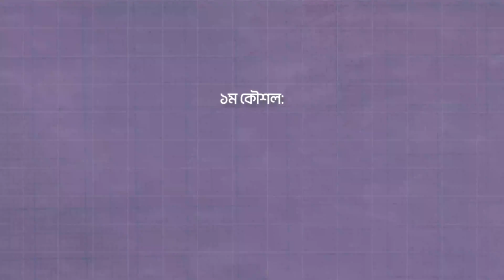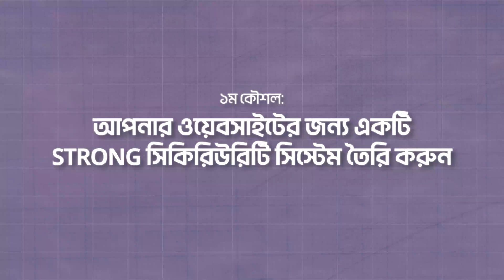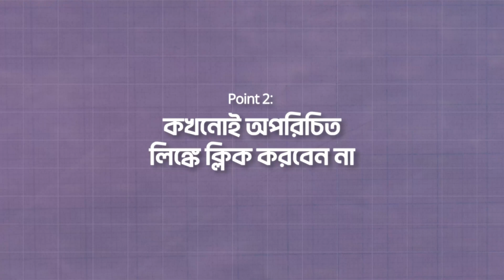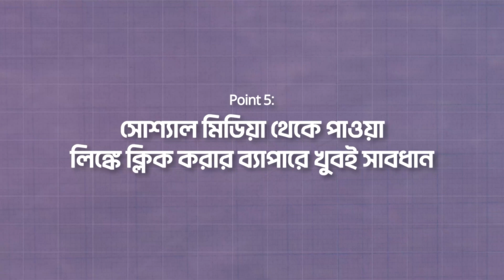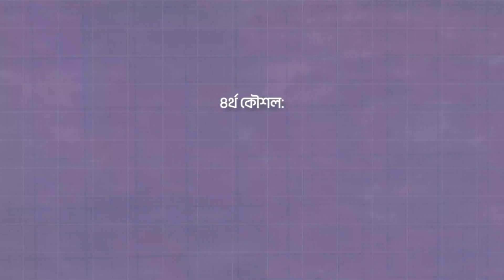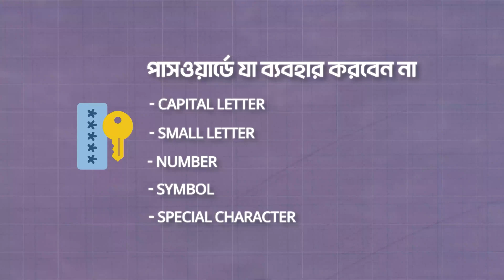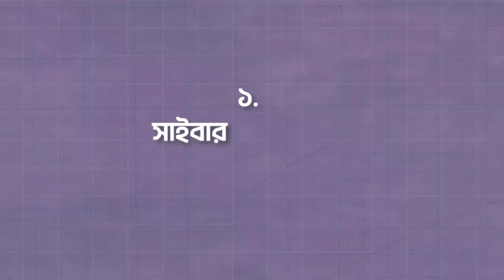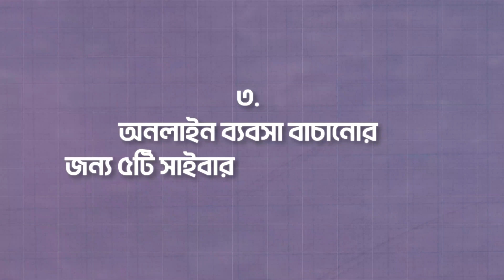অনলাইন ব্যবসা রক্ষার জন্য জরুরী সাইবার সিকিউরিটি টিপস | Cybersecurity Tips for Small Businesse | TAF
এই ভিডিওতে আমরা অনলাইন ব্যবসার জন্য জরুরী সাইবার সিকিউরিটি টিপস শিখিয়েছি, যা আপনার ডিজিটাল অস্তিত্বকে সুরক্ষিত রাখতে সাহায্য করবে। আমরা সাইবার সিকিউরিটির মূল ধারণা এবং তার গুরুত্ব নিয়ে বিস্তারিত আলোচনা করেছি। এছাড়াও, পৃথিবীর ইতিহাসে সবচেয়ে বড় সাইবার এটাকের ঘটনা এবং এটির প্রভাব সম্পর্কে জানানো হয়েছে। আমরা নিরাপদ থাকার জন্য পাঁচটি প্রধান কৌশল তুলে ধরেছি, যেমন ওয়েবসাইটের সিকিউরিটি নিশ্চিত করা, স্মার্টফোনের ব্যবহারে সাবধানতা, নিরাপদ পেমেন্ট গেটওয়ে ব্যবহার, জটিল পাসওয়ার্ড তৈরি করা এবং রেগুলার সফটওয়্যার আপডেট রাখা। প্রতিটি কৌশলের গুরুত্ব ও কার্যকারিতা আমরা বিস্তারিত ভাবে ব্যাখ্যা করেছি। আপনার অনলাইন ব্যবসা যাতে নিরাপদ থাকে এবং আপনি সাইবার থ্রেটের কবল থেকে মুক্ত থাকেন, সেজন্য এই টিপসগুলো অনুসরণ করুন। আমাদের চ্যানেলের সাথে থাকুন আরও অনেক উপকারী টিপস ও ট্রিকস জানার জন্য, যা আপনার ডিজিটাল জীবনকে আরও সহজ ও নিরাপদ করে তুলবে।

In this video, we share important cybersecurity tips to keep your online business safe. We explain what cybersecurity is and why it's important. We also discuss the biggest cyber attack in history and its impact. We give you five key ways to stay secure: make sure your website has strong security, be cautious with your smartphone, use safe payment methods, create strong passwords, and regularly update your software. These strategies are clearly explained to help you protect your business from online threats. Keep watching our channel for more helpful and straightforward cybersecurity tips for your digital life.

00:00 Introduction
01:39 Cyber Security কি?
05:33 আপনি কি জানেন পৃথিবীর সবচেয়ে বড় সাইবার অ্যাটাকের ঘটনা কোনটি?
06:44 অনলাইনে ব্যবসা নিরাপদ রাখার কৌশল
06:55 ১ম কৌশল: আপনার ওয়েবসাইটের জন্য একটি STRONG সিকিরিউরিটি সিস্টেম তৈরি করুন
07:32 ২য় কৌশল: স্মার্টফোন ব্যবহারে ক্ষেত্রে সচেতনতা
11:31 ৩য় কৌশল: সবসময় নিরাপদ পেমেন্ট গেটওয়ে ব্যবহার করা
11:50 ৪র্থ কৌশল: কমপক্ষে ৮ ডিজিটের পাসওয়ার্ড ব্যবহার করুন
13:07 ৫ম কৌশল: সফটওয়্যার - অ্যাপ আপডেট রাখুন এবং 2 FACTOR AUTHENTICATION চালু রাখুন
14:28 Life Hack: পাসওয়ার্ড ভুলে যাওয়ার সম্ভাবনা থাকলে একাউন্ট আইডি এবং
পাসওয়ার্ডগুলো ডায়রিতে লিখে রাখুন
14:51 Recap
16:18 Conclusion

🤝 Collaborators Behind This Video
▫️ Video Produced by 10 Minute School: 10 Minute School is the leading online learning platform in Bangladesh. We make learning easy and fun for everyone, using new technology to teach a wide range of subjects. We help students and professionals learn important skills anytime and anywhere.

▫️ In Collaboration with SME Foundation: The SME Foundation supports small and medium businesses in Bangladesh. They help these businesses grow by providing training and better market access, and they work to create more jobs and improve the economy. They focus on helping people start and grow their own businesses.

▫️ Supported by The Asia Foundation: The Asia Foundation has been working in Bangladesh for 70 years, helping to improve life for its people. They work on making the government better, supporting women, growing the economy, and protecting the environment. They partner with local organizations to make long-lasting changes.